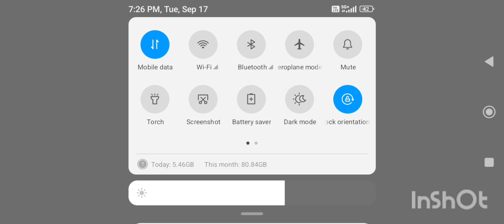𝕀 𝔹𝕆𝕌𝔾ℍ𝕋 𝔸 𝕟𝕖𝕨 𝕊𝕔𝕙𝕠𝕠𝕝 | 𝕀𝕟 𝕣𝕠𝕓𝕝𝕠𝕩